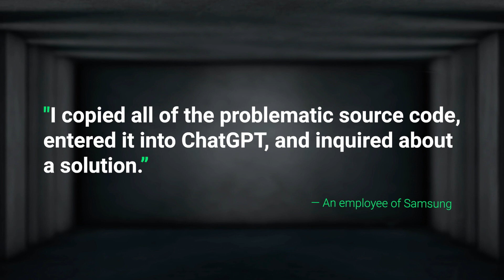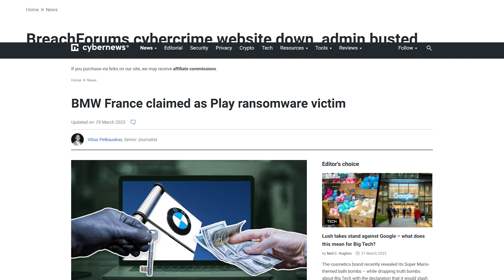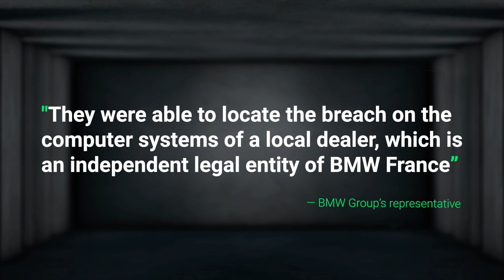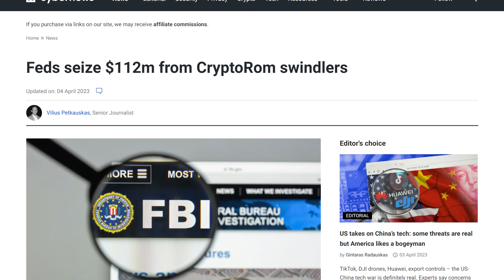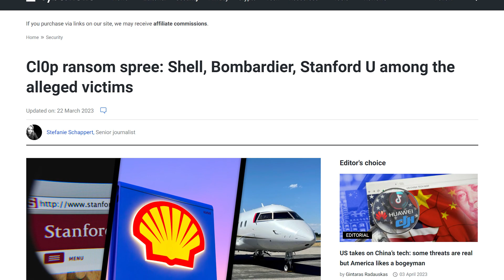FBI & Hacker Forums, Samsung and Uber (Again..) | Weekly Cybersecurity News (April 3rd - 7th)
In this video, we're bringing you the latest cybersecurity news of the week.